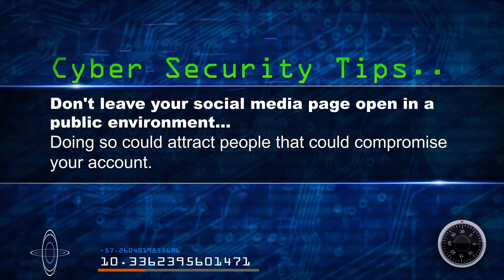Tips From IT | Leaveing social media open in public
Tips From IT is a short web series educating you on how to be safe online and general computer knowledge.